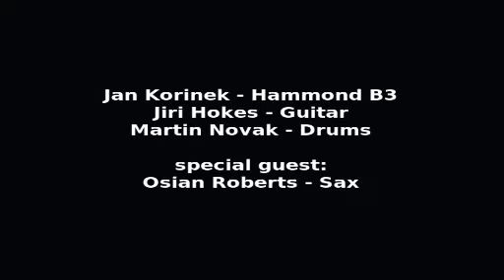Jan Korinek and Groove promo video Hammond B3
This is a live promo video recorded in 2007. The band is: Jan Korinek - Hammond B3, Jiri Hokes: Guitar, Martin Novak - Drums and special guest on saxophone - Osian Roberts.